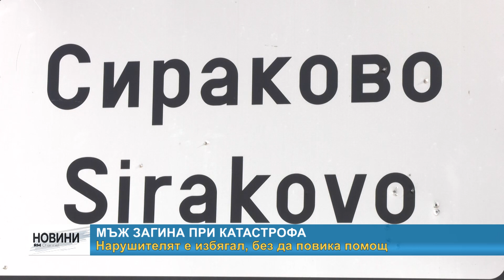RM TV: Мъж загина при катастрофа - нарушителят е избягал, без да повика помощ